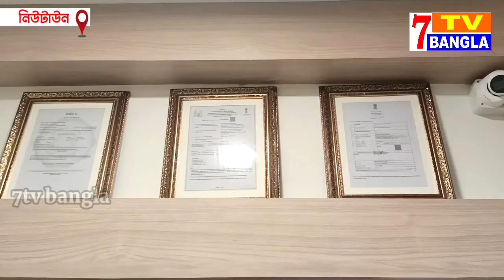কুমার শানু হাতদিয়ে শুভ সুচনা হলো কলকাতা ডিলাইট রেস্টুরেন্টের।